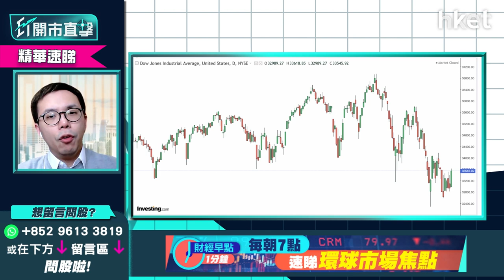【ET開市直擊】（精華）美國議息結果凌晨出爐 鮑威爾發言是關鍵、三個重點要聽實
美國聯儲局議息結果凌晨出爐，市場普遍已預期加息0.25厘，不過通脹壓力、商品價格高企、滯脹風險仍未消散，uSmart盈立證券研究部總監陳偉聰（Jason）相信聯儲局或放慢加息節奏，留意鮑威爾口風會否轉向溫和「鴿派」，他認為今晚議息關鍵是議息聲明及鮑威爾於記者會的發言，有三個重點要聽實，想知是哪三個？立即點擊收看/收聽。

*港股真反彈？重溫《ET開市直擊》陳偉聰講買賣策略重睇*

Time code
00:07 - 港股今日焦點速覽
01:16 - 美股外圍市況速覽+港股ADR表現
02:44 - 亞太股市早段市況速報
03:10 - 美國聯儲局議息結果怎預示？留意鮑威爾會否因俄烏局勢轉鴿
06:17 - 港股上日市況速覽+北水盤路
07:26 - 港股會否承接美股反彈？預計恒指反彈到甚麼水平？
10:00 - 俄羅斯未有反制裁違約不還外債    市場鬆一口氣
11:49 - 中資股捱沽累港股跌    市場憂中資股跟俄羅斯被制裁
12:54 - 港股跌幅反映極端悲觀利空因素     港股有機會反彈逾1000點
13:32 - 港股趁反彈至21000點以上宜減磅、食糊抑或躺平？
15:35 - 大行睇淡騰訊（00700）、阿里巴巴（09988）股價   科技股可否回升關鍵在於業績及監管政策走向
19:05 - 科技股估值平、撈底值得嗎？中綫難跑贏大市？
20:32 - 港股開市前市況速報
20:59 - ET個股推介：港燈（02638）
24:45 - 觀眾問股：港股是否小漲大回？恒指會否再向下試萬七？
27:33 - 觀眾問股：友邦（01299）86元有貨中綫睇好可溝貨？
28:57 - 觀眾問股：阿里巴巴（09988）97元買入少量怎操作？
30:39 - 港股開市初段市況速報
31:49 - 觀眾問股：海螺水泥（00914）38.5元買入點睇前景？
33:15 - 觀眾問股：科技股殺夠估值未？騰訊（00700）平均368元買入、京東（09618）平均265元買入是否買錯了？
36:22 - 觀眾問股：九倉（01997）現價夠殘未？未有貨可買入？
37:41 - 觀眾問股：太平洋航運（02343）現水平小注吸納點睇？
38:46 - 觀眾問股：中國建築（03311）10元買入高追了？
40:29 - 觀眾問股：南方東英恒生科技指數ETF（03033）華夏恆生科技（03088）點睇？趁現價買博反彈值駁？
41:37 - 觀眾問股：中移動（00941）現價可買入？
43:30 - 觀眾問股：F三星原油期（03175）8元買入怎操作？加注溝貨好嗎？
45:48 - 觀眾問股：買入中國銀行（03988）等收息，現價可入嗎？
46:48 - 觀眾問股：美團（03690）200元有少量貨    沽定等？
47:32 - 觀眾問股：中綫買入收息，揀電能實業（00006）定長江實業（01113）
48:51 - 觀眾問股：中芯國際（00981）可買入博反彈？
49:56 - 觀眾問股：快手（01024）有冇機會反彈爆上    甚麼價位才可考慮？
51:08 - 濠賭股可博反彈？
52:29 - 觀眾問股：中海外（00688）點睇？現價可入？
53:46 - 港股開市初段市況速報
54:06 - 消息股：洛陽鉬業（03993）、平安好醫生（01833）、富智康（02038）
55:15 - 財經日誌提提你